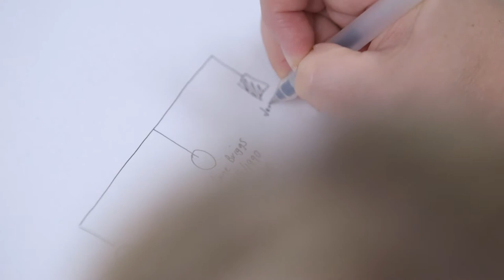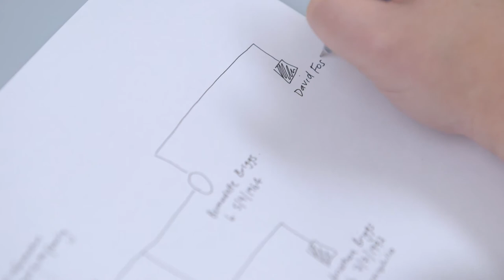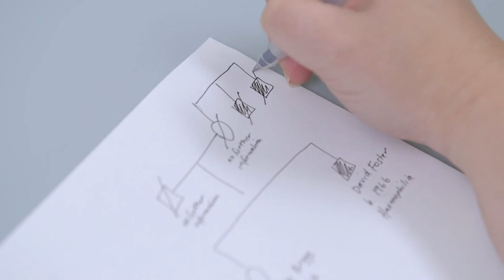Taking a Genetic Family History - The Pedigree (Haemophilia)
This patient scenario demonstrates the drawing of a genetic pedigree in a healthcare setting. Watch the film to see how the health professional draws out Sophie Briggs' family tree based on a series of questions and answers with the patient.

This film forms part of a collection of educational resources developed for NHS staff, and can be used alongside other tools available on our